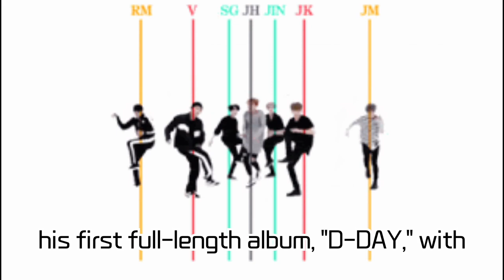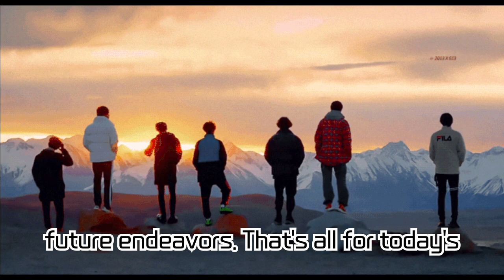All BTS Members Go Solo! Entry to Billboard 'Hot 100' and Rising Expectations for Group Activities..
All BTS Members Go Solo! Entry to Billboard 'Hot 100' and Rising Expectations for Group Activities | Overview of BTS Solo Ventures and Future Outlook

Ever since BTS took a brief hiatus from group activities and each member started their solo careers, we examine their solo debut achievements, entries to the Billboard 'Hot 100' chart, and individual records. Plus, anticipation for BTS's future endeavors and the music industry's appraisal! Dive into BTS's fresh start and their never-ending challenges.